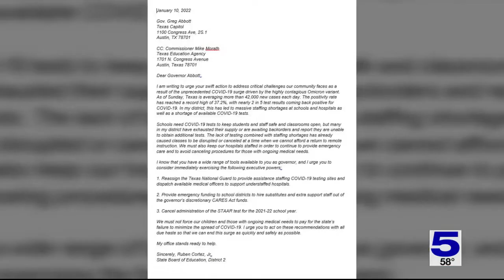Brownsville educator asks Gov. Abbott to cancel STAAR test